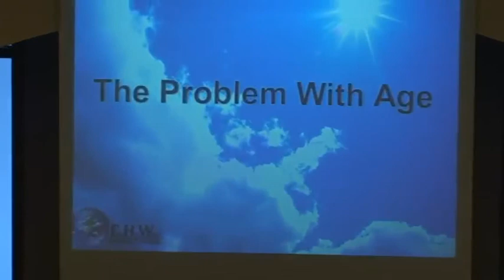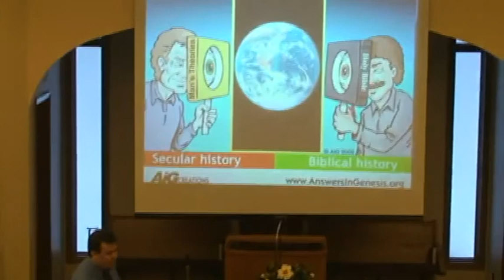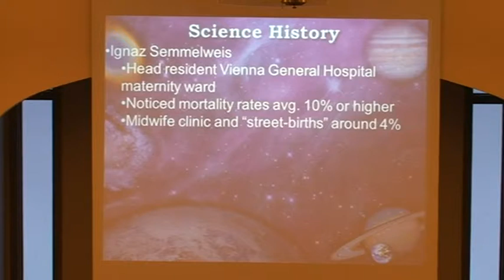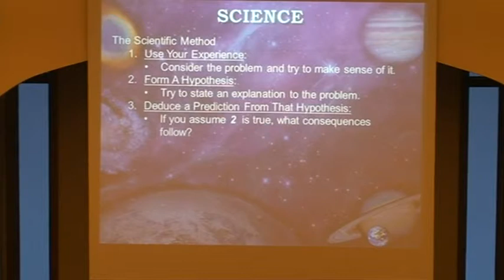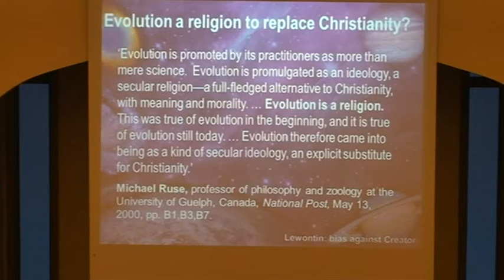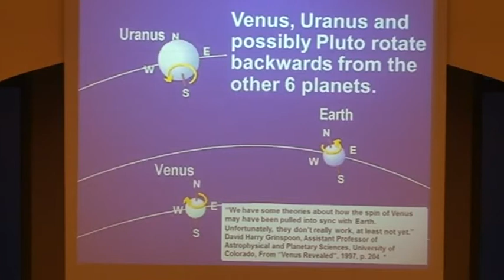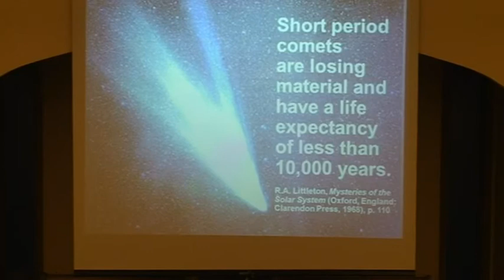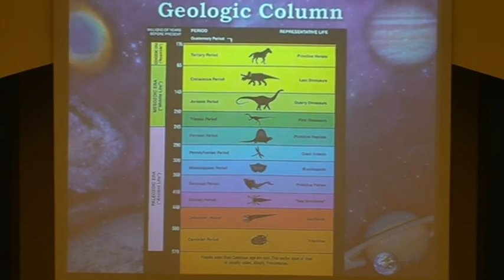Bob Kroupa "The Problem with Age," Pt. 1 Friday Night, Cleveland SDA Church